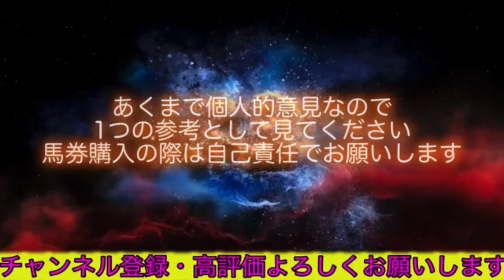【競馬予想】神戸新聞杯G3競馬予想シミュレーション！買い目公開！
神戸新聞杯G3競馬予想シミュレーション